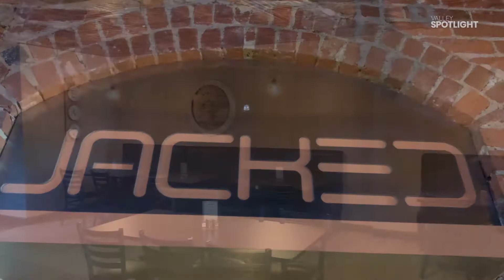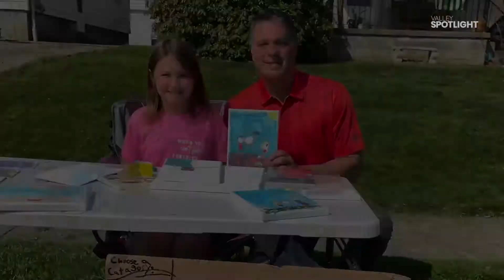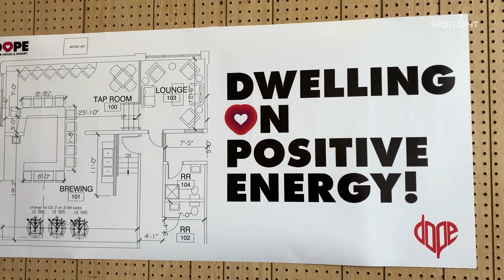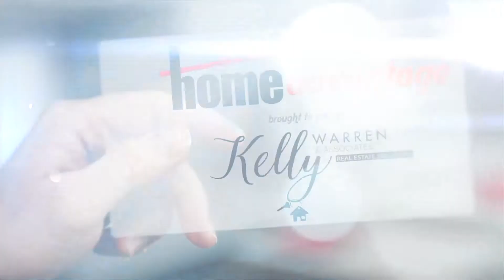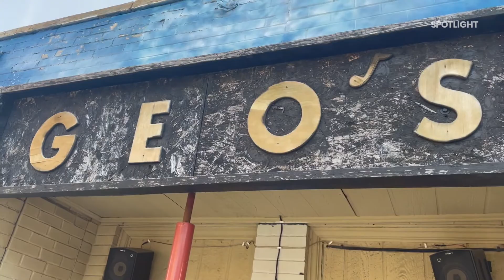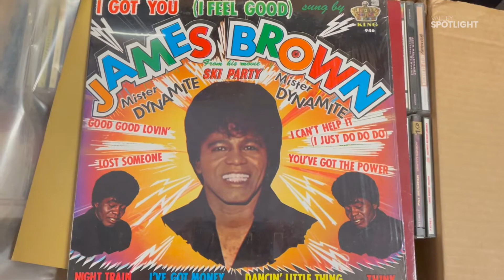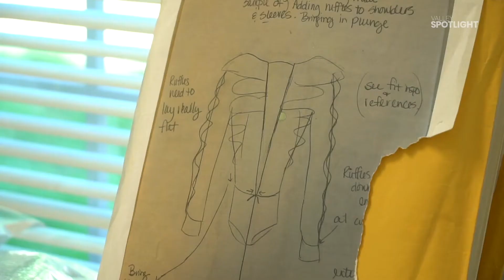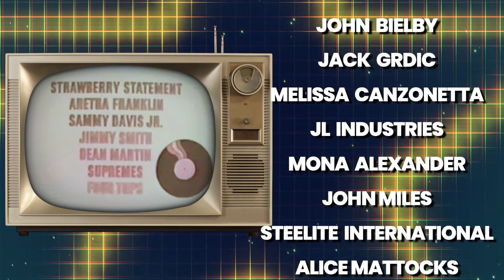Valley Spotlight - Sunday, April 18, 2021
Wowee do we have a GREAT show for you this week!  We host the show from Jacked Steakhouse in Downtown Warren and learn a bit about their beautiful restaurant - learn how one little girl in Austintown is raising funds for local charities all by herself - make some delicious salads and dressings with Chef Mark Canzonetta - check out what's going on at Geo's Music in Downtown Youngstown - Lauren gets the 4-1-1 from Kelly Warren on refinancing and home equity - Sean Posey visits the new Penguin City Beer facility - we get an update on Bobby Ocean and his new music video...and SO MUCH MORE!